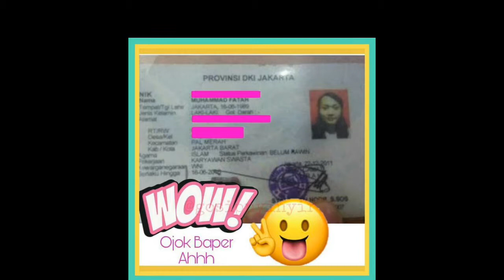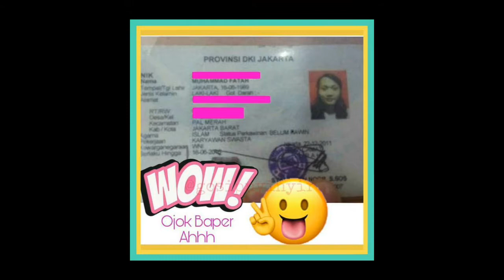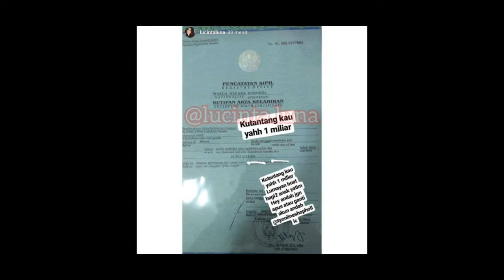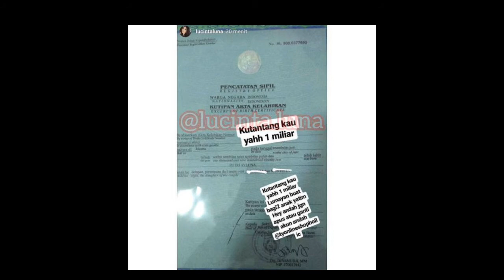Lucinta Luna akhirnya unggah foto akta kelahiran nya, dan ini mana aslinya !!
Nama Lucinta Luna masih banyak dibicarakan banyak pihak.

Hal ini karena namanya diterpa kabar jika ia sosok transgender.

Sosok cantik ini menantang banyak pihak untuk membuktikan jika ia dulunya adalah pria.

Beberapa pihak memberikan bukti yang mirip dengan sosok penyanyi dangdut ini.

Untuk mengetahui info selengkapnya tonton videonya sampai habis

Dan terimakasih telah mengunjungi channel Rudi Emonk,